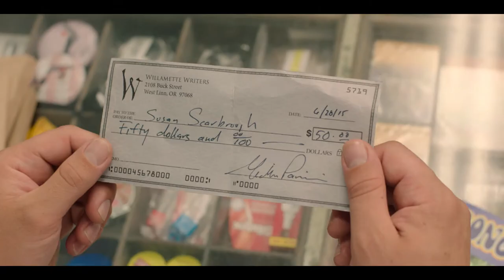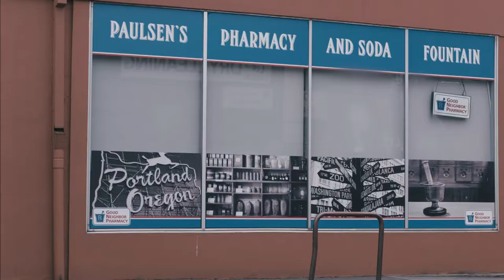The Return of Bug Eyed Bill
Willamette Writers FiLMLaB presents...

"A boy employs his fantasy self to prevent his down-trodden mother from making a bad choice."

Written by J Mark Scarbrough
Produced, Directed, and Edited by Michael Parisien
Starring Holden Goyette as Billy, Katie Michels as Susan, Jake Michels as Jim, Tabitha Trosen as TV reporter
and Dan Kyle as Bug Eyed Bill
Executive Producers Ruth Witteried Randall Jahnson Stefan Feuerherdt
Producer/ Assistant Director Alyssa Roehrenbeck
Director of Photography Will Walle
Production Manager/ Script Supervisor Tara Watson
Assistant Camera Scott Uyeda
Gaffer Tim Carroll
Sound Ryan White
Hair/ Makeup Sarah Prevo
Dylan Smith Slate
Production Assistant Dylan Jahnson
Propmaster Martin Vavra
Visual Effects / Sound Design GOINGSTREETFILMS
Composer Ben Darwish